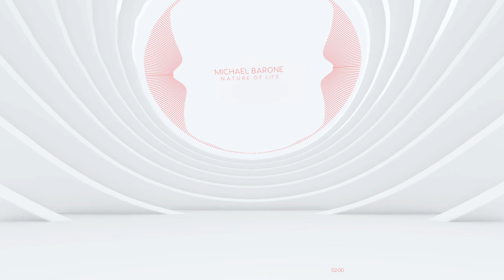MICHAEL BARONE - NATURE OF LIFE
Follow us for NoShittyMusic